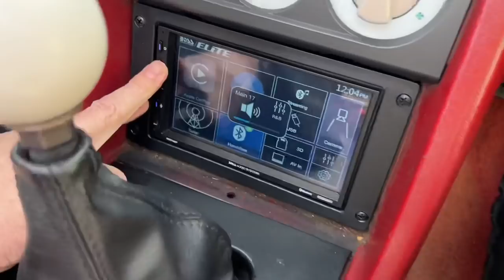Buying My 1st 5.0 FOX BODY MUSTANG for $12,000! *Worth it?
***Enter to Win my SHELBY GT350 for $1.00*** ends 1/31/2022